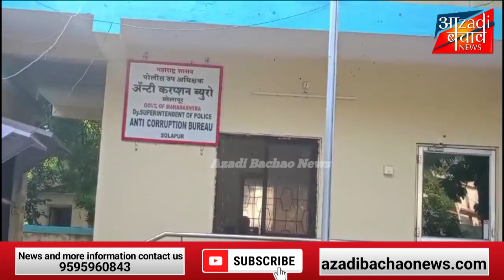सोलापुर में 2000 की रिश्वत लेते हुए पकड़े गए ट्रैफिक पुलिस अधिकारी!!